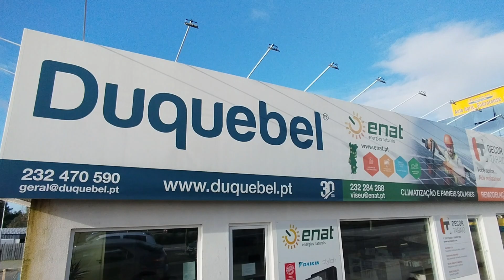ENAT Viseu continua a crescer de forma sustentada e é hoje PME Líder